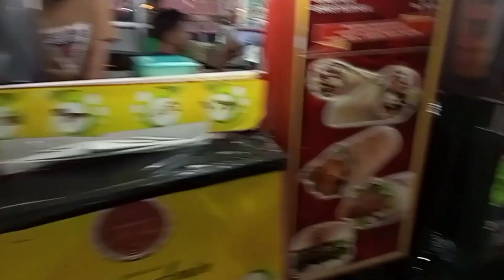BAKSO MALANG GAUL DI TENGAH-TENGAH MALL ELITE JAKARTA PUSAT! RASANYA WAH BANGET! RAME TERUS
Kuliner Indonesia satu ini adalah bakso malang nih guys .Kalian pernah coba kan bakso malang enak ya,apalagi cuaca hujan nikmat pastinya.
Malam tadi saya coba makan bakso malang di GI nih,alias pinggir hehhe,namanya Bakso Malang Gaul.Wah enak banget guys,pantesan banyak yang beli.Rasanya luar biasa mantap.
Selain rasanya enak,harga nya juga murah terjangkau lah yaa.
Silahkan kalau gak percaya cobain,kalau kalian main ke GI sok datangin aja tuh di depan GI banyak kuliner,salah satu nya bakso malang ini.
Kuliner Indonesia ini sudah mendunia nih guys .Sudah merupakan ciri khas negara kita nih bakso mantap ya.
Semua orang pasti suka bakso dong..

Ok deh guys itu saja vlog kuliner kali ini,see you next vlog.Assalamualaikum

Buat teman" Dukung Channel Youtobe saya ya. dengan cara kalian Subscribe Jangan lupa ya...Agar channel saya cepat berkembang Terimakasih untuk semua yang sudah mendukung Channel saya.Semoga saya bisa membuat konten" yang lebih baik lagi. Kritik dan saran yang membangun di persilahkan,untuk siapa saja yang mau memberikan ide" untuk konten berikutnya.

Timestamp :
0:00 Intro
0:56 Oppening
1:56 Intro2
2:56 pesan
3:56 proses
4:56 makan
5:56 sedang makan
6:56 makan
7:56 makan habis
8:15 closing